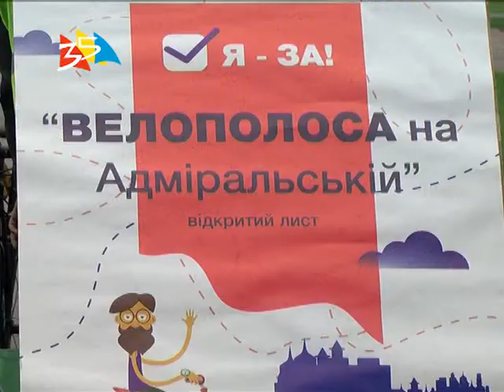Объектив 17 09 18 Осенний велопробег в желтом